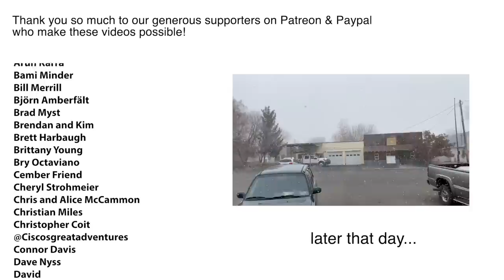Bikepacking the Oregon Coastal Range // 9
Six months into our journey cycling from Alaska to Argentina, we take advantage of a lucky sunny weather window and make a break for it across the Oregon Coastal mountains and towards the Nevada Desert.
We set off from Bandon, Oregon on January 23rd, and got to Cedarville on the 21st of Feb

I'm on a Prospector, Victoria is on a Stargazer

*About*

In July 2022, we set off from the very top of Alaska on our bicycles, with the aim of spending the next few years cycling all the way down to the southern tip of Argentina - the entire length of the Americas. We are definitely not in any rush, and often opt to take the scenic, more remote routes where possible. Neither of us are cycle touring or bikepacking experts, but we are figuring all of that stuff out as we go.

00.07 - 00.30 Unreleased track - *Tom Rosenthal*
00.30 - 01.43 Written on Water - *DK the Drummer*
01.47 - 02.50 A Burning Rite (Instrumental) - *How Great Were The Robins*
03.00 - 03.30 Crimson Hope - *Tolo*
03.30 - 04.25 To Crown Misery (Instrumental) - *How Great Were The Robins*
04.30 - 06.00 My Lucky Pants Failed Me Again (Instrumental) - *Tom Rosenthal*
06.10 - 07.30 Always Shines - *Tape Waves*
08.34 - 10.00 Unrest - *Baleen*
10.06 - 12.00 Cycling - *Jesse Brown*
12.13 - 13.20 Better By Now (Instrumental) - *Brooke Annibale*
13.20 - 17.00 Spero (Instrumental) - *Lightspeak*